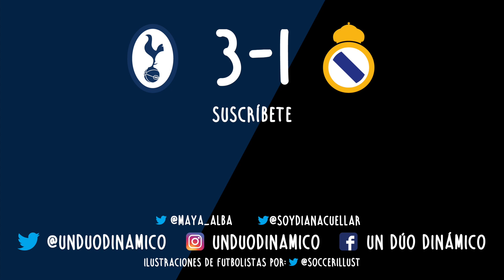El MADRID no gana ni en LIGA, ni CHAMPIONS. Reacción: TOTTENHAM vs REAL MADRID (3-1) | Dúo Dinámico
¡Hola, somos el Dúo Dinámico y en el video de hoy reaccionamos al partido de Champions League entre el Tottenham y el Real Madrid!